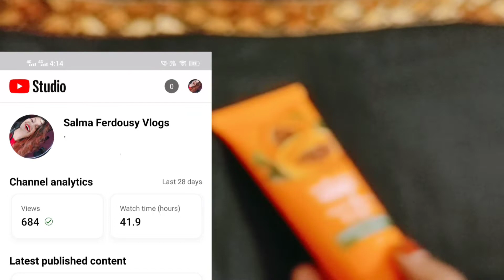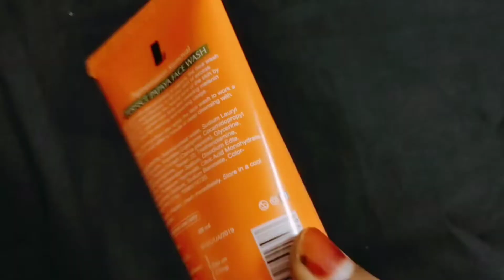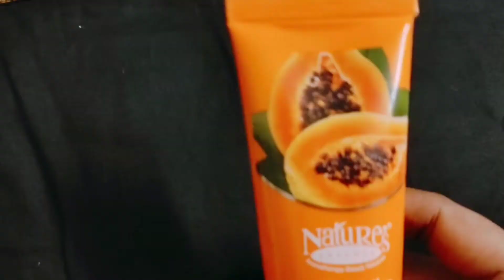পুজোর আগে স্কিনের সব দাগ ছোপ, পিগমেন্টেশন দূর করো just 1 মাসে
Hey fam, এটা আমার একটা রিভিউ চ্যানেল, প্রোডাক্টস রিভিউ চ্যানেল❤️আমি আমার এই চ্যানেল এ সমস্ত প্রোডাক্টস এর রিভিউ দিয়ে থাকি😊 skin care এর সমস্ত প্রোডাক্টস - hair care and makeup এর।💕
বলা ভালো যে আমরা স্কিন care থেকে hair care And makeup করার জন্য আমরা যে সমস্ত প্রোডাক্টস কিনি, সেই সব products গুলো র রিভিউ দি,। সেটা ভালো নাকি খারাপ product।
রিভিউ দেবার main কারণ হলো, রিভিউ দিলে তোমাদের help হবে, তোমাদের প্রোডাক্টস কিনতে গিয়ে ঠকার চান্স কম হবে। তোমরা আমাকে ফেসবুক,❤️ ইনস্টাগ্রাম, ❤️মজ, ❤️ফেসবুক পেজ, ❤️MX takatak , ❤️and আমার ইউটিউব শর্টস চ্যানেল ❤️অ্যান্ড আমার vlog channel sob জায়গা তে ফলো করতে পারো 😊
সব জায়গা তে আমাকে সালমা ফেরদৌসি (salma ferdousy) name খুঁজে পাবে ❤️

salma_ferdousy

Salma Ferdousy-Firdu
my 2nd channel name -
Salma Ferdousy vlogs